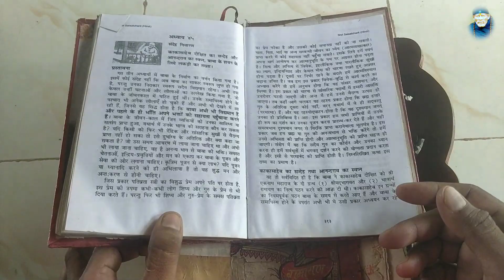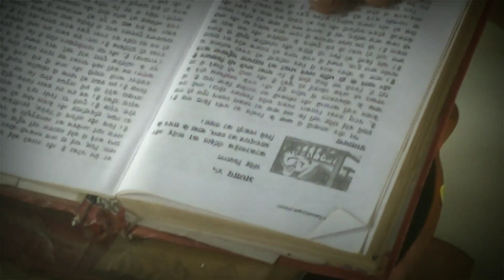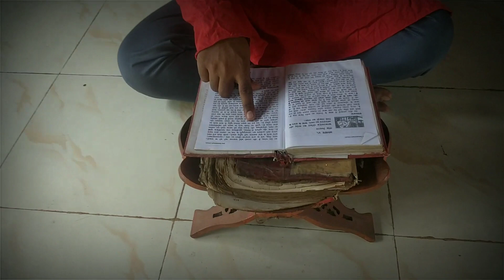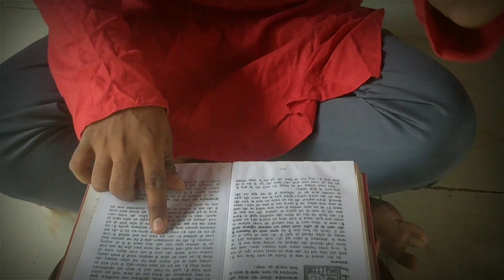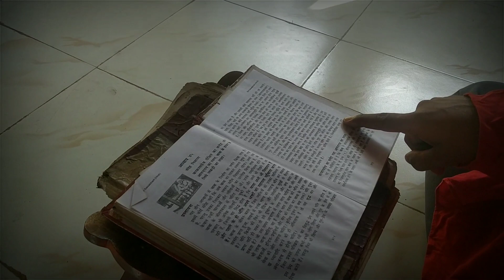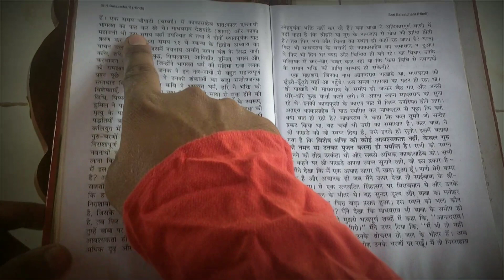Shri Sai Satcharti Sai Adhyay 45 Shirdi Sai Baba, Sai baba of Shirdi